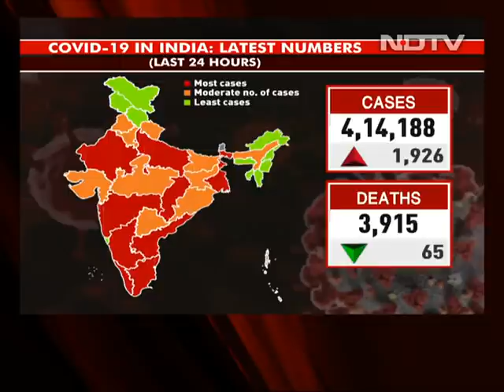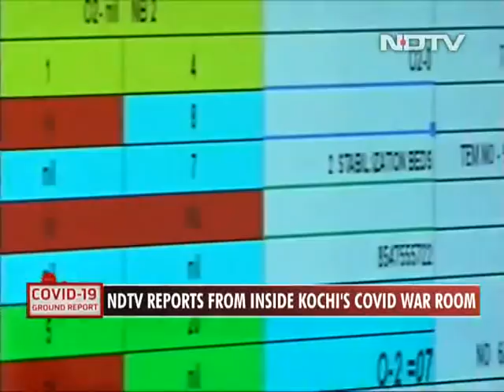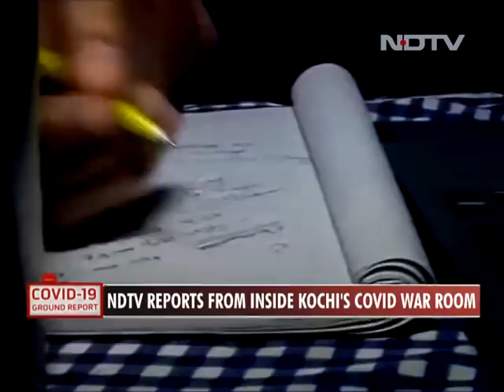Coronavirus Cases Rising In 18 States, U.T.s | The Biggest Stories Of May 7, 2021